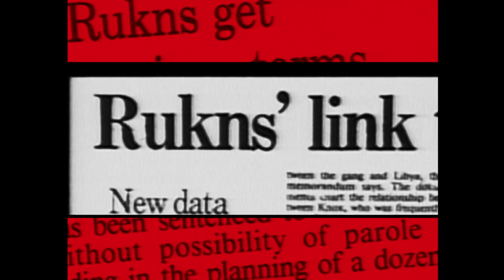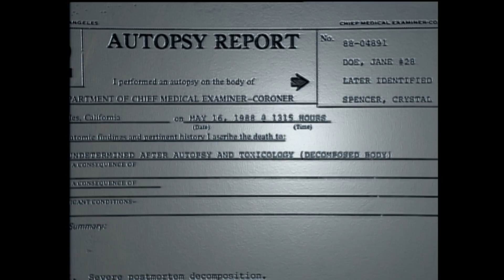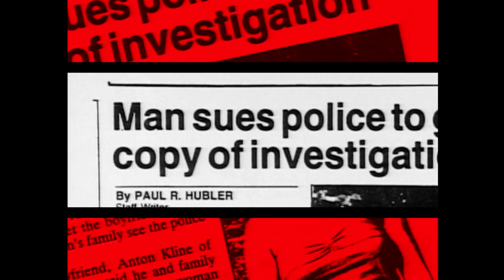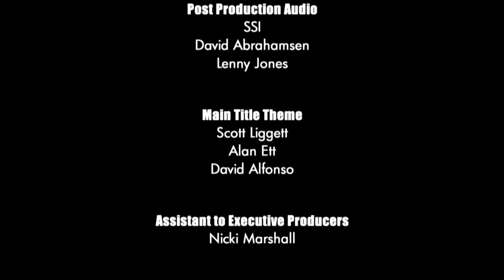Unsolved Mysteries with Dennis Farina - Season 5 Episode 17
This episode includes: Gangbusters (Pts. 1 & 2), St. James's Ghost, Crystal and Cop Killer Escape.